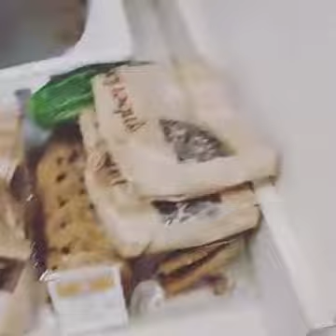68164075 618153282006501 7019263582973984768 n